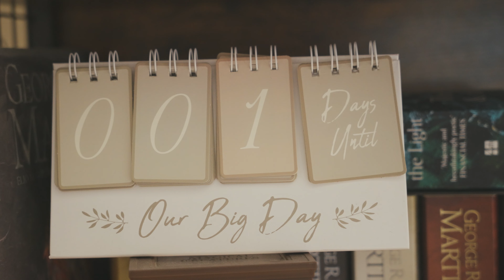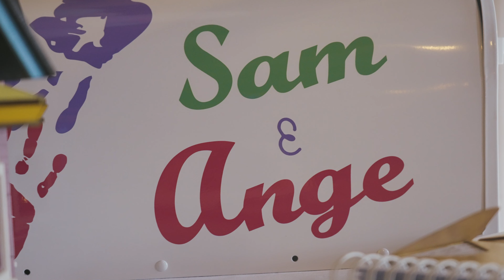Sam and Angela - Highlight Film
Videographer: Kraken Cinematic